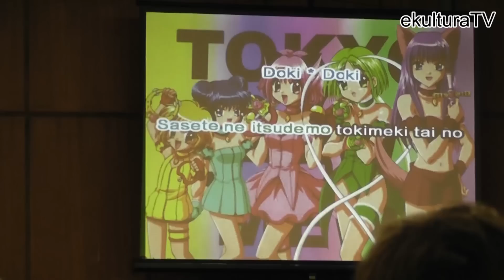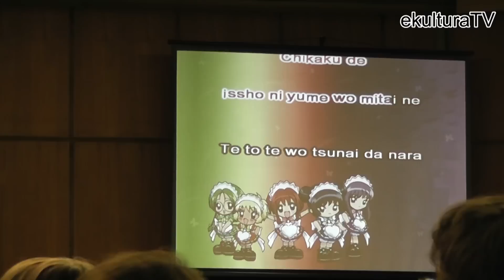Életképek a 2012-es Nyári MondoConról - Karaoke terem 1. - ekulturaTV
Villanások a Conról
2012. július 21.